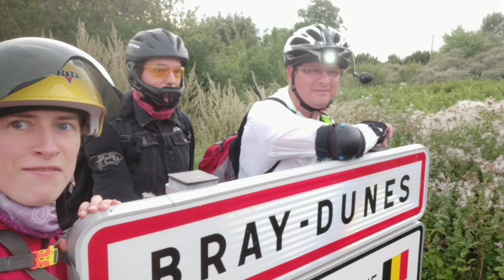De Lille à la mer en gyroroue, un pèlerinage by WheelOz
De Lille à la mer en gyroroue, un pelrinage by WheelOz

Depuis le printemps 2018, WheelOz part en pèlerinage vers la mer.
En mai 2018 seul, en msuper3 et kingsong 16b 680wh, sur deux jours. Etape 1 Lille - Ypres, Etape 2 Ypres - Bray Dunes.

Puis en aout 2019 avec les copains wheelers, une journée de plus de 100km, de Lille à Bray-Dunes. Le lendemain nous avons rejoint Dunkerque afin de rentrée en train

Ce week-end (4 juillet 2020 ) nous allons rider le tome 3.

Suivez nos aventures sur Youtube, et Instagram pour découvrir comment se déroulera ce nouveau miniroadtrip...

Wizzas
Evadez-vous assuré !
code parrain : WHEELOZ
N'oubliez pas le code parrain pour que la réduction s'applique.